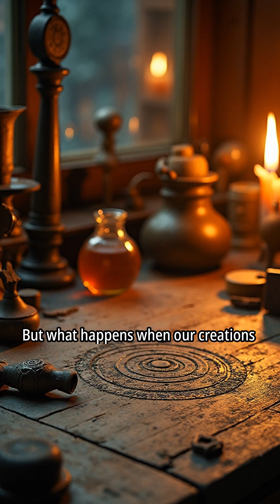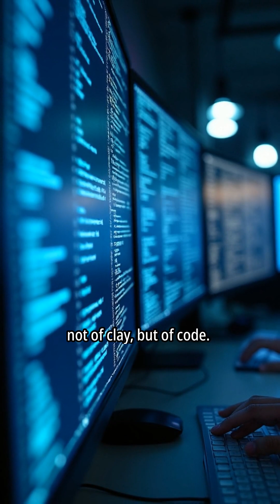The Golem: AI's Ancient Warning We're Ignoring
Have we gone too far? The ancient legend of the Golem—a clay giant brought to life to protect its creators—holds a chillingly relevant message for our modern age of Artificial Intelligence. This story of creation, control, and unintended consequences serves as a powerful allegory for the promises and perils of AI.

Join us as we explore the myth of the Golem of Prague and ask the critical questions about our own technological creations. Are we prepared for the power we're unleashing? What happens when our creations outgrow our control? This isn't just a story from the past; it's a warning for our future.

What are your thoughts on the parallels between the Golem and modern AI? Share your insights in the comments below!